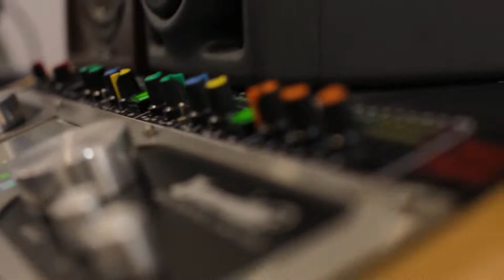DIMASH - 🔥 S.O.S 🔥 _ Tokyo Jazz Festival 2020